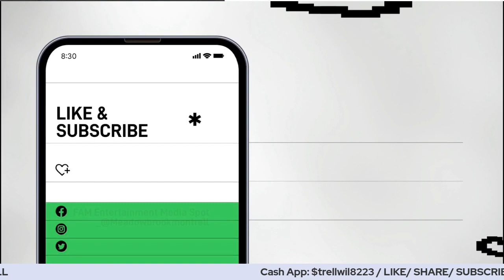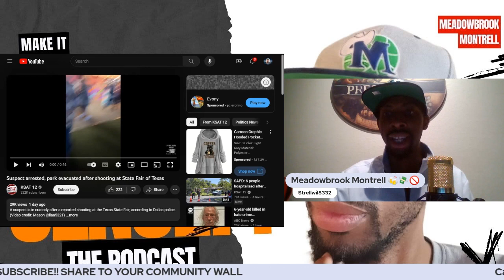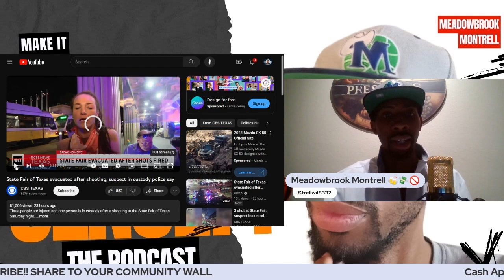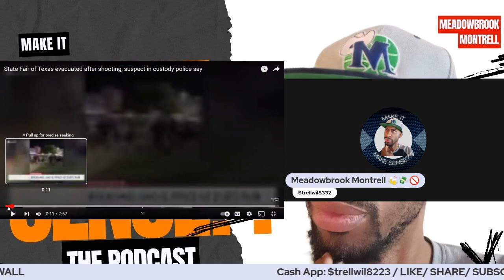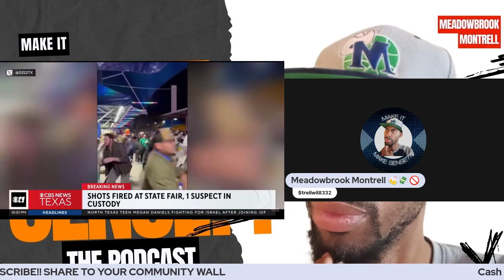Dallas State Fair Shooting Suspect 3 injured 1 arrested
Three people were injured, and one person is in custody after a shooting at the State Fair of Texas. The shooting happened near the food court just before 8 p.m. Saturday